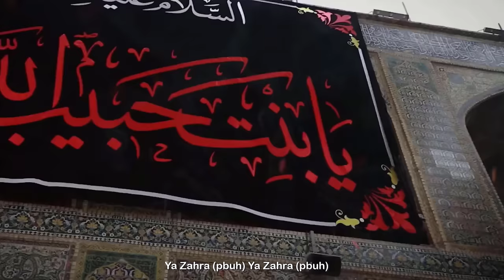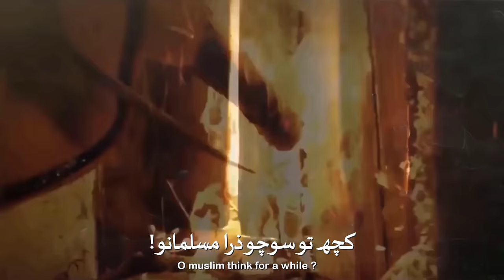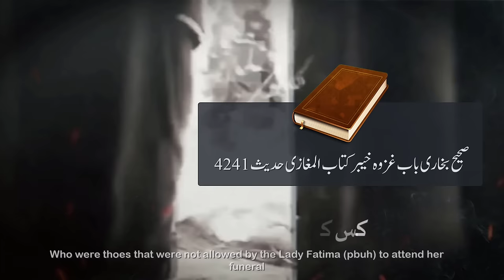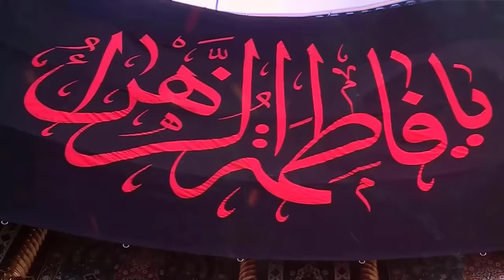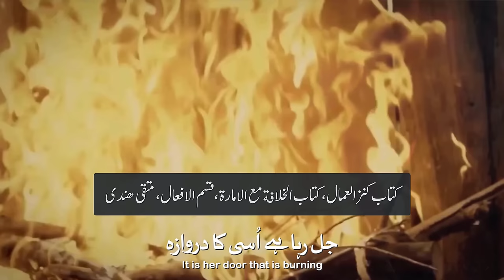Ya Zahra (S.A.) | Ayam e Fatmiya Noha 2022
Ya Zahra (S.A.), Ya Zahra (S.A) | Ayam e Fatmiya Noha 2022
Maulana Syed Muhammad Raza Jan Kazmi & Maulana Idrees ul Hasan

Poetry: Molana Idress ul hassan, Molana Ghafir Rizvi, Ahmad Sahriyar, Mosa Esmati

English translation by:
Laraib Haider Abasi, Australia.
Syed Jaffar Rizvi UK
Syed Kazmi Pakistan

Research By: Molana Amjad Jaffry

Audio recording by: Marhoom Amir Qureshi (fateha for him)
Mixed and Mastered:  by Mohammad Qureshi
Studio: ODS, AL Ghadeer